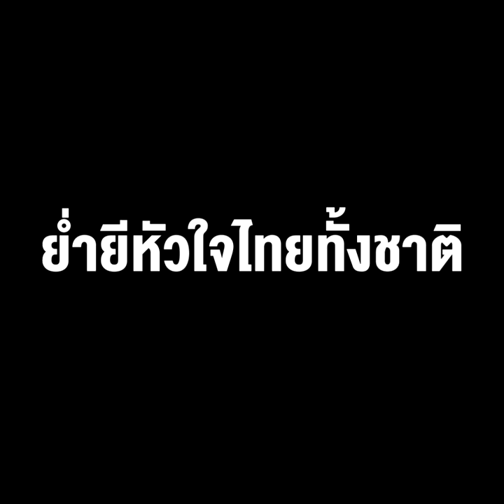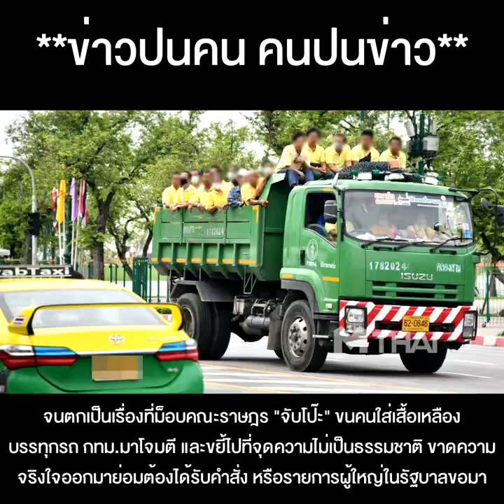ม็อบ 3 นิ้วเหิม คุกคามขบวนเสด็จฯ ย่ำยีหัวใจไทยทั้งชาติ